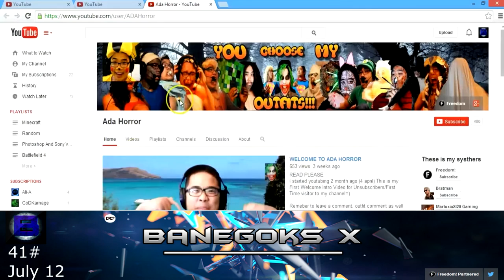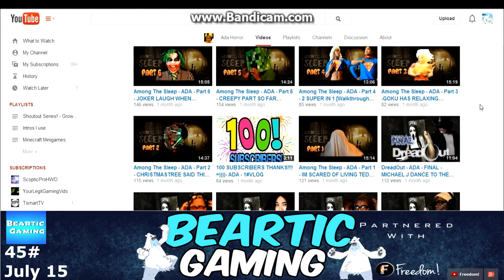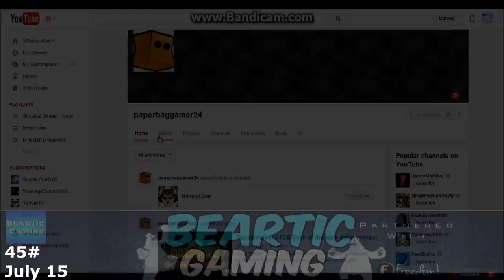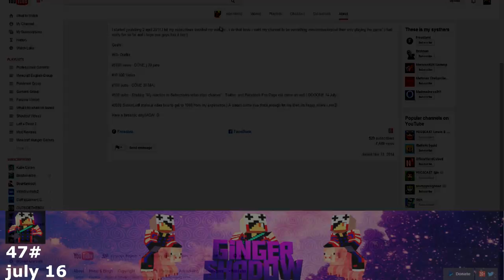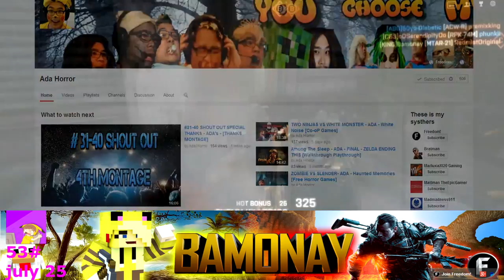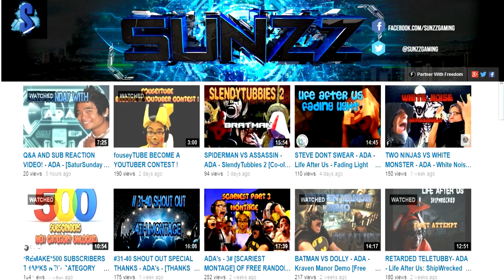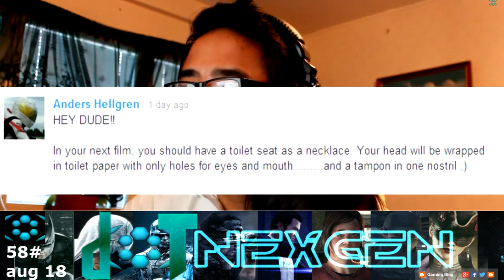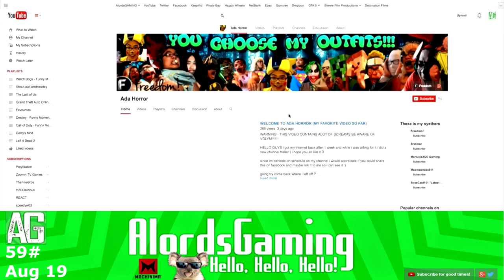BIGGEST THANKS VIDEO SO FAR - ADA's - #41-62 SHOUT OUT SPECIAL THANKS [THANKS MONTAGE 4#]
SPECIAL THANKS SHOUTOUT

Hello guys:) i have got now 62 shoutouts/help from other people on their channel so i made this 5th video :) this is to show their creation that they did for me and by that people who grow their channel can do the same thing i did:) go to ther channel follow the shouout rules and get a shoutout :) or ask for one:D

I had 21 in this since i havnt done a speciel thank  video for a while:)

THANKS ALOT GUYS These shoutouts/help made me grow more and soon i reached my biggest goal in youtube 1k subs:)

i want to thank you more:)!!! as i said in the video if we meet irl ill buy you a icecream:D hehehe;)

HAVE A WONDERFULL DAY ALL! //ADA!

51#
Clayton Moore- he put me in the descrpition as shoutout can see it here on this video

2: Have webcam*Not a must* and a good mic

3:If you have been  active on my channel bigger chance to be as a guest:)